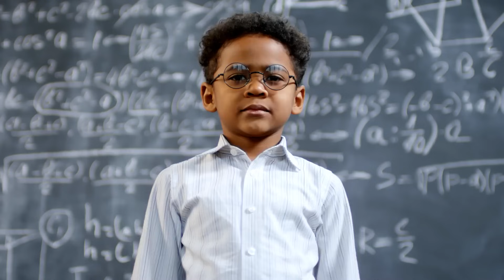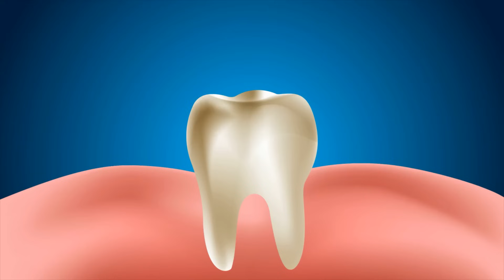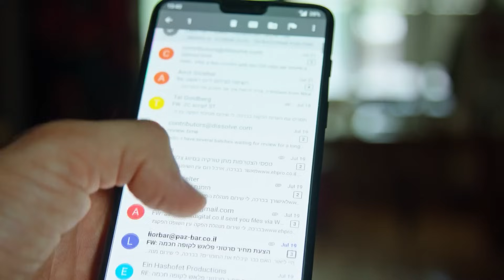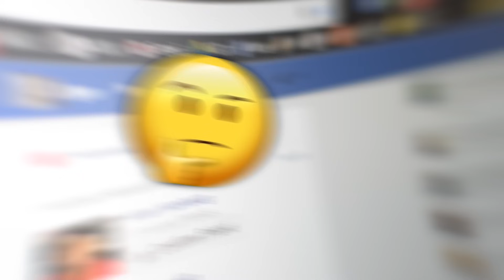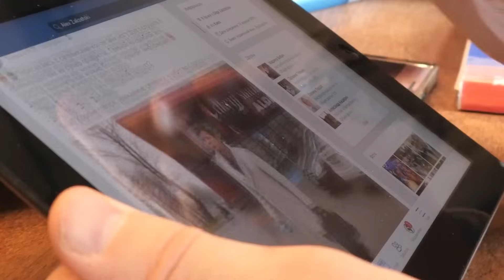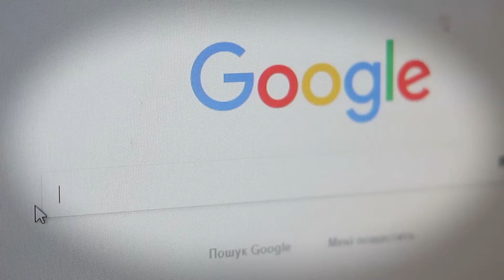30 Curiosidades Que No Conocías | 31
En este video descubrirás 30 curiosidades que volarán tu cabeza 🤯

00:00 ¡Empezamos!
00:01 Curiosidad 1
00:24 Curiosidad 2
00:51 Curiosidad 3
01:20 Curiosidad 4
01:48 Curiosidad 5
02:08 Curiosidad 6
02:28 Curiosidad 7
02:44 Curiosidad 8
03:09 Curiosidad 9
03:24 Curiosidad 10
03:40 Curiosidad 11
04:08 Curiosidad 12
04:36 Curiosidad 13
05:00 Curiosidad 14
05:28 Curiosidad 15
05:52 Curiosidad 16
06:07 Curiosidad 17
06:28 Curiosidad 18
06:50 Curiosidad 19
07:11 Curiosidad 20
07:32 Curiosidad 21
07:48 Curiosidad 22
08:11 Curiosidad 23
08:30 Curiosidad 24
08:51 Curiosidad 25
09:10 Curiosidad 26
09:31 Curiosidad 27
09:48 Curiosidad 28
10:11 Curiosidad 29
10:30 Curiosidad 30